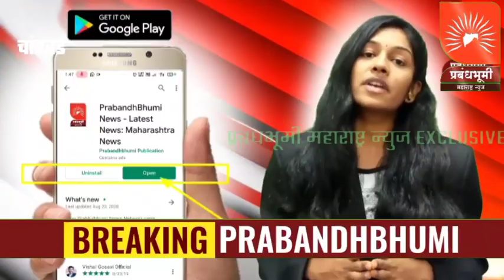चांदवड | गणुर रस्त्यावर अपघात; अपघातामध्ये उगाव (वनसगाव) येथील मोटरसायकलस्वार तरुण जागीच ठार..